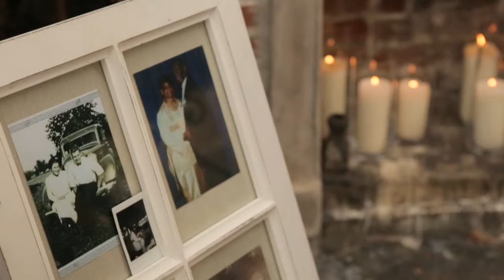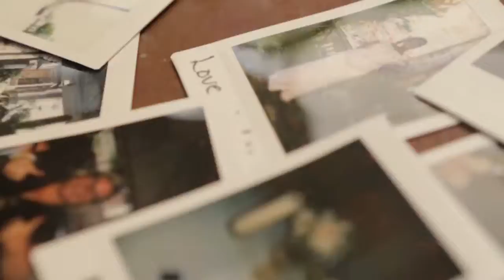Sonja & Daniel | A Beautiful Wedding Day and a Beautiful Couple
Nathan Willis Wedding Films is a husband and wife destination wedding cinematography studio based in New Orleans whose work has been featured in Martha Stewart Weddings, Style Me Pretty, Brides Magazine, Once Wed, and Southern Weddings.

Visit nathanwillisweddingfilms.com to see more of our work!

Venue: Race and Religious
Photographer: XO Quinntographer
Planning: New Orleans Wedding Planning